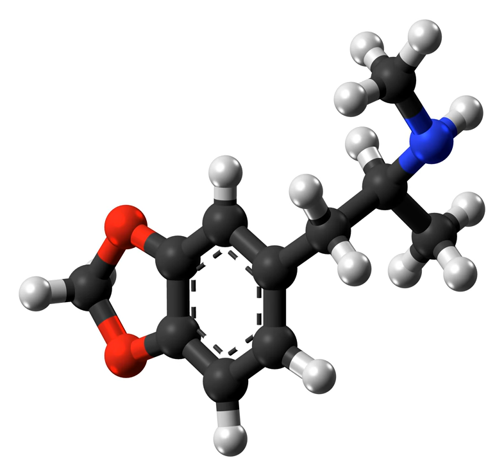MDMA | Wikipedia audio article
This is an audio version of the Wikipedia Article:
MDMA

SUMMARY
3,4-Methyl​enedioxy​methamphetamine (MDMA), commonly known as ecstasy (E), is a psychoactive drug primarily used as a recreational drug. The desired effects include altered sensations and increased energy, empathy, and pleasure. When taken by mouth, effects begin after 30–45 minutes and last 3–6 hours.Adverse effects include addiction, memory problems, paranoia, difficulty sleeping, teeth grinding, blurred vision, sweating, and a rapid heartbeat. Deaths have been reported due to increased body temperature and dehydration. Following use people often feel depressed and tired. MDMA acts primarily by increasing the activity of the neurotransmitters serotonin, dopamine, and noradrenaline in parts of the brain. It belongs to the substituted amphetamine classes of drugs and has stimulant and hallucinogenic effects.MDMA is illegal in most countries and, as of 2018, has no approved medical uses. Limited exceptions are sometimes made for research. Researchers are investigating whether MDMA may assist in treating severe, treatment-resistant posttraumatic stress disorder (PTSD) with phase 3 clinical trials to look at effectiveness and safety expected to begin in 2018. In 2017 the FDA granted MDMA a breakthrough therapy designation for PTSD, meaning if studies show promise, a review for potential medical use could occur more quickly.MDMA was first made in 1912. It was used to improve psychotherapy beginning in the 1970s and became popular as a street drug in the 1980s. MDMA is commonly associated with dance parties, raves, and electronic dance music. It is often sold mixed with other substances such as ephedrine, amphetamine, and methamphetamine. In 2016, about 21 million people between the ages of 15 and 64 used ecstasy (0.3% of the world population). This was broadly similar to the percentage of people who use cocaine or amphetamines, but fewer than for cannabis or opioids. In the United States, as of 2017, about 7% of people have used MDMA at some point in their life and 0.9% have used in the last year.